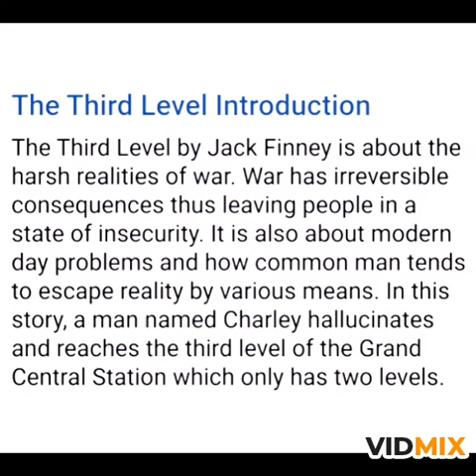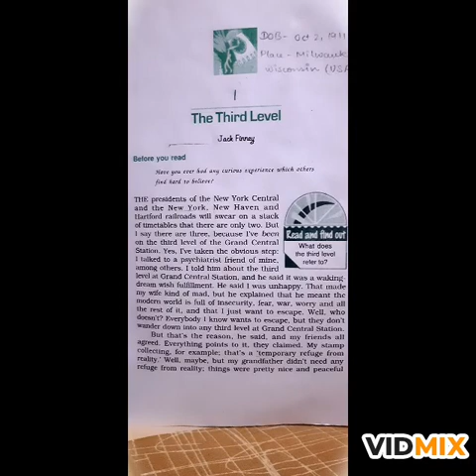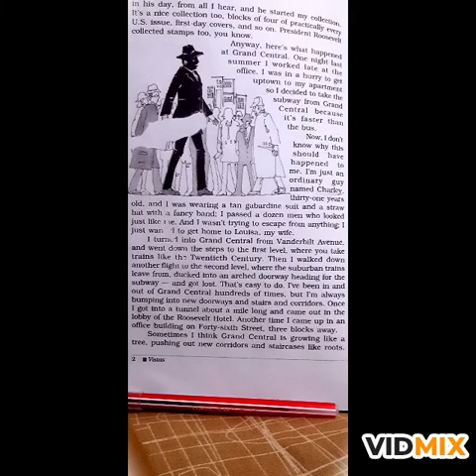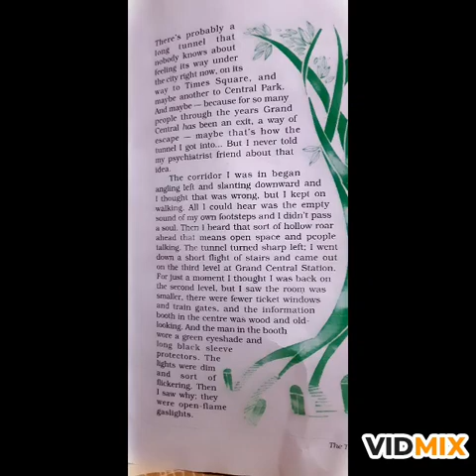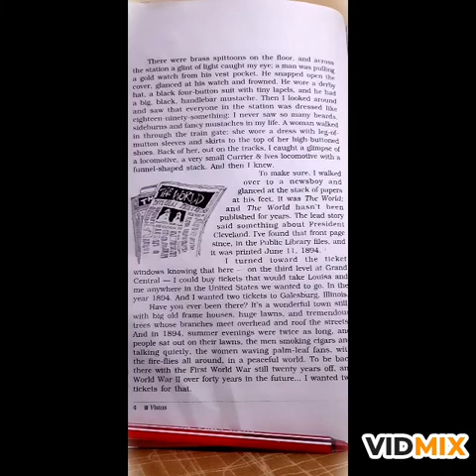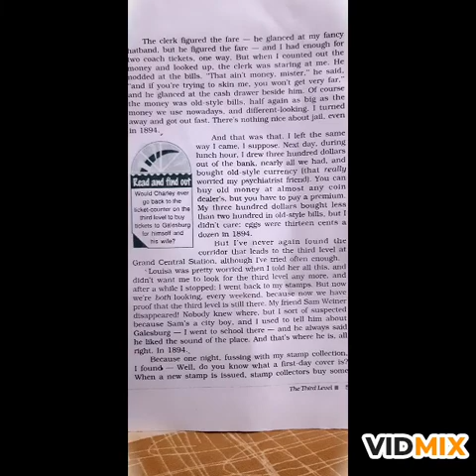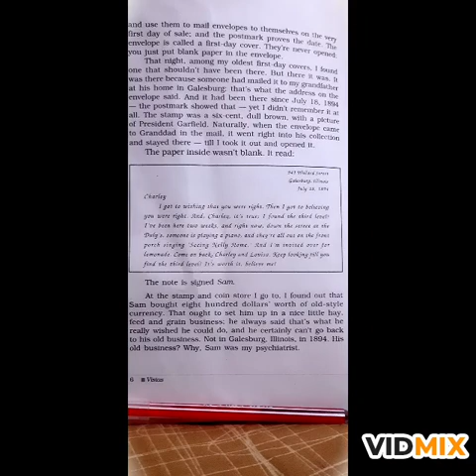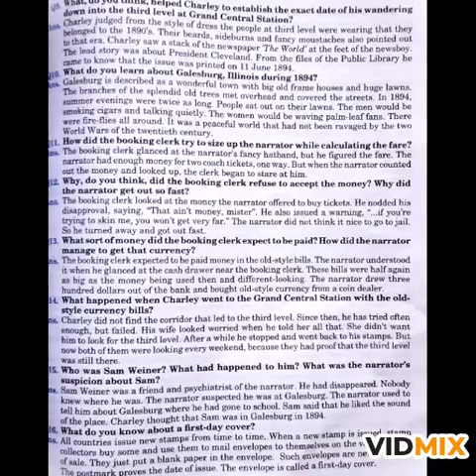THE THIRD LEVEL//CHAPTER 1//CBSE Class 12 English (Vistas) Lesson, Explanation, Summary, Difficult w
The Third Level ,Detailed explanation of the Lesson along with meanings of difficult words. Also, the explanation is followed by a Summary of the Lesson. All the exercises and Question and Answers given at the back of the lessons have been covered.

To buy two tickets to Galesburg, Illinois; one for himself and the other for his wife. Unfortunately, the currency used in that century was different. Thus, the next day he withdrew all his savings and got them converted even if it meant bearing losses. He went looking for the third level but failed to find it. It worried his wife and the psychiatrist Sam who told him that he is hallucinating in order to take refuge from reality and miseries of the modern world which is full of worry. Charley thus resorts to his stamp collection in order toÂ  distract himself when suddenly one day he finds a letter from his friend Sam who had gone missing recently. Sam wrote that he always wanted to believe in the idea of third level and now that he is there himself, he encourages Charley and Louisa to never stop looking for it.